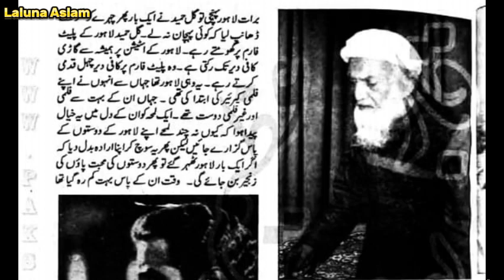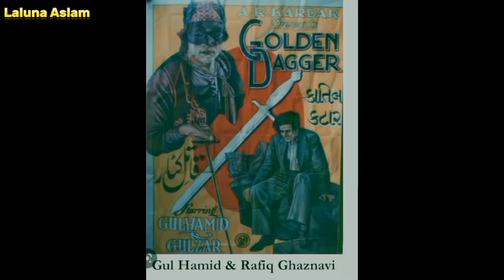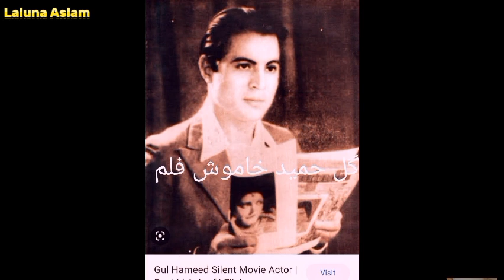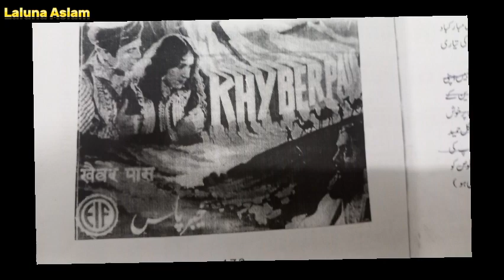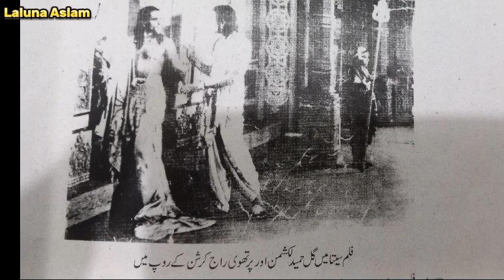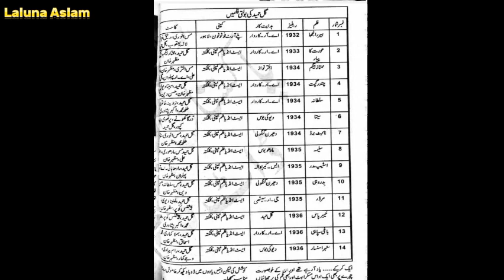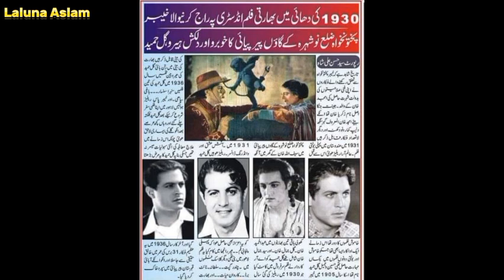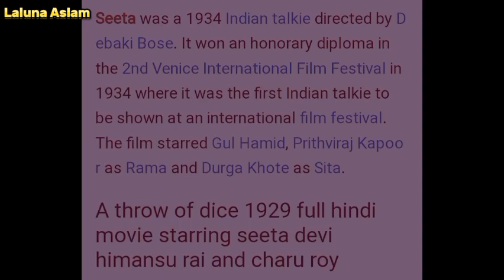Gul Hameed Film star Biography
Filmstar Gul Hameed Biography